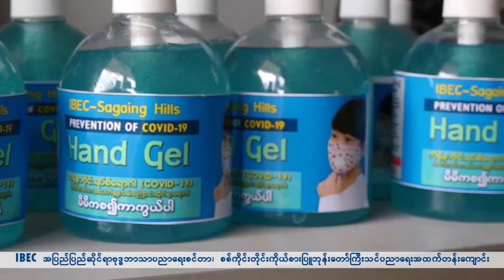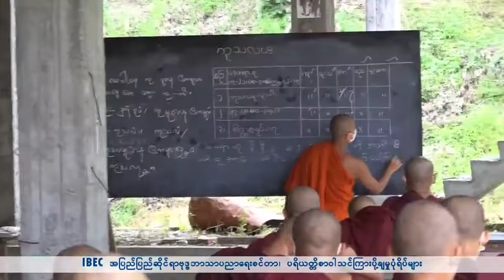လှမ်းခဲ့ဖို့ဖိတ်ခေါ်သည် IBEC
International Buddhist Education Center
အပြည်ပြည်ဆိုင်ရာဗုဒ္ဓဘာသာပညာရေးစင်တာ
ပညာနှင့်တူသော အလင်းရောင်သည် မရှိ။ (ပညာသမာ = ပညာနှင့်တူသော၊ အာဘာ = အလင်းရောင်သည်၊ နတ္ထိ = မရှိ။)
ပညာဟူသည် ပဋိပက္ခ၊ ပြဿနာ၊ အခက်အခဲစသော လောကအမှောင်ထုတွင်း ကျော်လွှားဖြတ်သန်းနိင်ဖို့ရာ လမ်းပြသည့် ကြယ်တာရာတစ်ပွင့် ဖြစ်သည်။
ယထာဘူတပညာ
အဟုတ်သိအမှန်သိ ကုသိုလ်စိတ် ကြိယာစိတ်တို့နှင့် ယှဉ်သောပညာဝိဇ္ဇာဉာဏ်။
ဝဥ္စနာပညာ
သူတပါးအား လှည့်စားဉာဏ်၊ တဏှာ လောဘ ပြဋ္ဌာန်းသော စိတ်တ္တုပ္ပါဒ် အကုသလဝိတက် သဘော။
ပညာ ပါရမီ= ဉာဏ်ပညာတိုးပွား ရင့်ကျက်မှုကို ဖြည့်ကျင့်ခြင်း။ အကောင်းအဆိုး အကြောင်းအကျိုး အမှားအမှန်ဝေဖန်ပိုင်းခြားနိုင်စွမ်းကို ပညာဟုခေါ်သည်။
အဆိုပါ ပညာသည် (၁) ဝိပဿနာပညာ၊ (၂) မဂ်ဖိုလ်ပညာဟု နှစ်ပါးရှိ၏။ ရုပ်နာမ်နှစ်ပါး၏ သဘောအမှန်ကို သိသော ပညာသည် ဝိပဿနာ ပညာဖြစ်၏။
အရိယသစ္စလေးပါးကို သိသော ပညာသည် မဂ်ဖိုလ်ပညာ ဖြစ်၏။ အဆိုပါ ပညာများ ရရှိရန် ပညာအကျင့်ဖြစ်သော ဝိပဿနာကမ္မဋ္ဌာန်းကို ပွားများ အားထုတ်ရ၏။
ပညာ (၂) မျိုး
၁။ လောကီပညာ-ဝိဇ္ဇာ၊ သိပ္ပံ ပညာ သင်ကြားတတ်မြာက်မှု။
၂။ လောကုတ္တရာပညာ-လောကမှထွက်မြောက်ရန် ကျင့်ရမည်ဖြစ်သော ဝိပဿနာပညာ။
ပညာရေး၏ပန်းတိုင်သည် တစ်ဦးတစ်ယောက်၏ အကြံ ဉာဏ်စိတ်ကူးများကို အခြားတစ်ဦးတစ်ယောက်သို့ လွှဲပြောင်းပေးရန် သို့မဟုတ် တစ်ယောက်မှ တစ်စုသို့လွှဲပြောင်းပေးရန်ဖြစ်သည်။ လက်ရှိပညာရေးကိုပိုင်းဖြတ်ရာတွင် အရေးအကြီးဆုံးအချက်သည် နည်းစနစ် (Method) ဖြစ်သည်။
မည်သည့်နည်းစနစ်ကိုသုံးခြင်းက အထိရောက်ဆုံးဖြစ်မည်နည်း၊ မည်သို့သောအသိပညာများရရှိစေရန် သင်ကြားပေးသင့်သနည်း၊ မည်သည့်အသိပညာသည် အဆီလျော်ဆုံး ဖြစ်မည်နည်း၊ ကျောင်းသား ကျောင်းသူများအနေဖြင့် ရရှိထားပြီးသား အသိပညာကို မည်သို့ဆက်လက်ထိန်းသိမ်းထားအောင်ကြံဆောင် မည်နည်းစသည့်အချက်များသည် ပညာရေးနှင့်ပတ်သက်၍ အလေး ထားစဉ်းစားရမည့်အချက်များဖြစ်သည်။

IBEC သတင်းနှင့်ပြန်ကြားရေးဌာန
အပြည်ပြည်ဆိုင်ရာ ဗုဒ္ဓဘာသာပညာရေးစင်တာ
စစ်ကိုင်းတောင်ရိုး၊ စစ်ကိုင်းမြို့